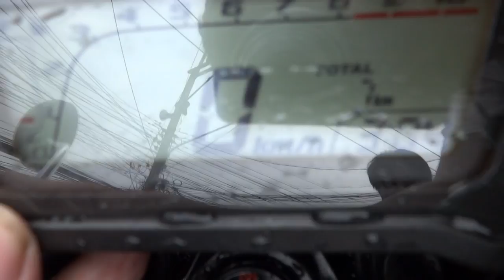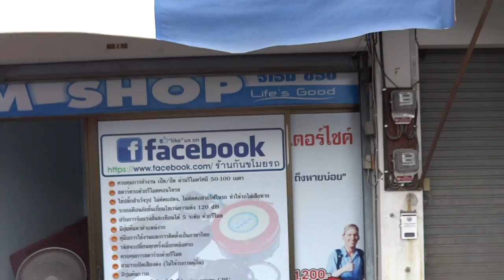MSX THAILAND 15/8/57 085-8686711